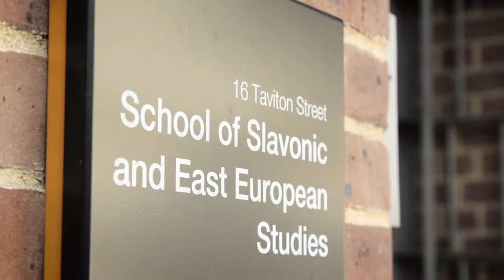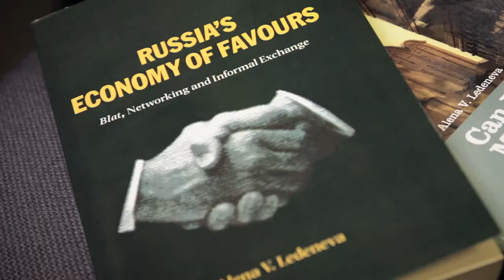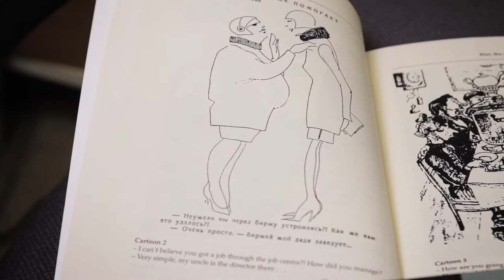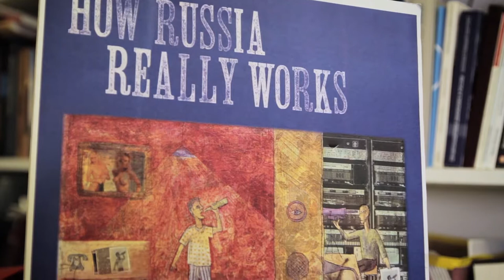Alena Ledeneva on Informality and "Corruption"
Informal reciprocity based exchanges are the "natural default mode of human behavior" (Francis Fukuyama) and come to be viewed as "corruption" only if a state and legal order is superimposed over traditional stateless communities.

Therefore, "corruption" is to be found all around the globe in different forms, and is a constant topic for the history of states as well.

The global encyclopedia of informality (in-formality.com) collects these practices to make it possible to study them in a systematically comparative way.